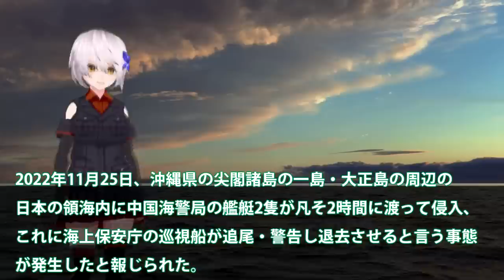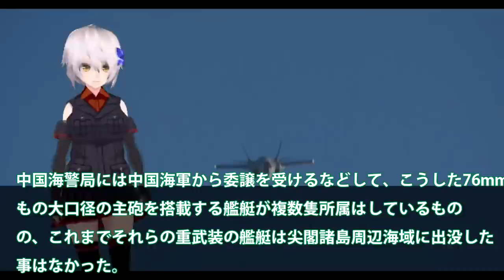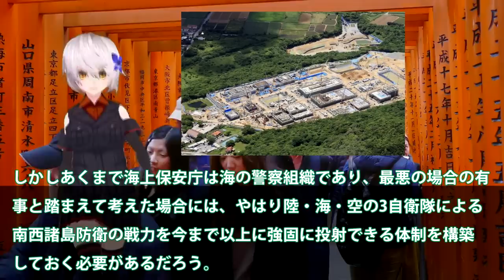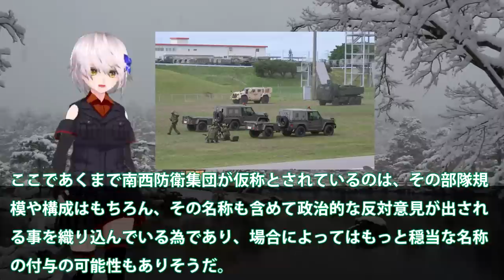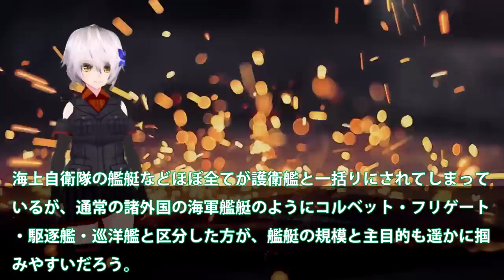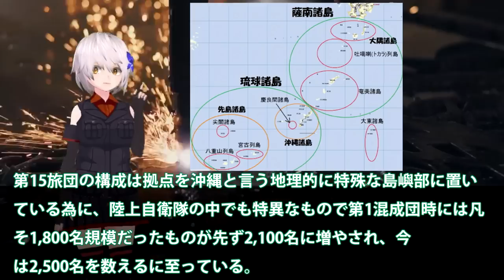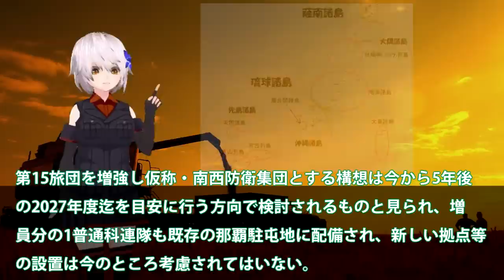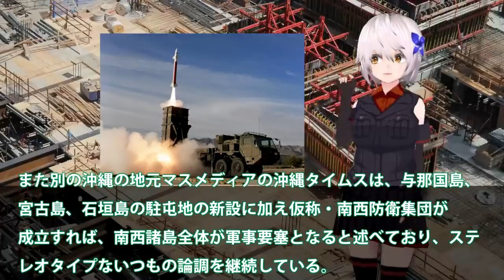陸自ミサイル部隊の増強新設を南西諸島4島へ！南西防衛集団へ格上げ迎撃部隊3倍計画？中SAM03式と12式延伸を追加・・・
関連動画
【DF-16BvsPAC-3】米軍の防空システムは100発の弾道ミサイル攻撃に耐えることができるのか？DF-16B短距離弾道ミサイル100発 vs PAC-3迎撃ミサイル

引用・転載「出典：海上自衛隊ホームページ」
引用・転載「出典：航空自衛隊ホームページ」
引用・転載「出典：陸上自衛隊ホームページ」

「極超音速ミサイル」の防衛手段は　「スクラムジェット」の可能性【日曜安全保障】
【海外の反応】「絶望的に回避不可」日本が開発した最強のステルス対艦ミサイル「XASM 3」に中国が震撼！！
反撃能力に極超音速ミサイル　日本防衛に必要な“優先順位”とは【11月7日 (月) 報道1930】